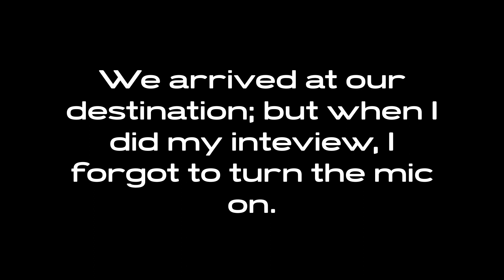My First Time Winter Camping! // (WE GOT SICK)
Come along and join me on a winter camping adventure in northern Michigan!